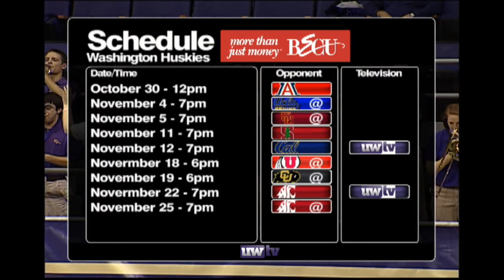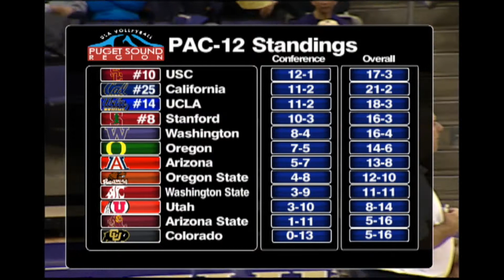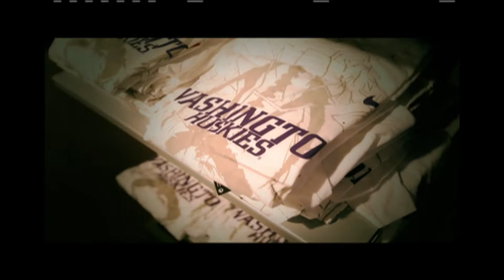Volleyball: Arizona State vs UW, 10/28/11